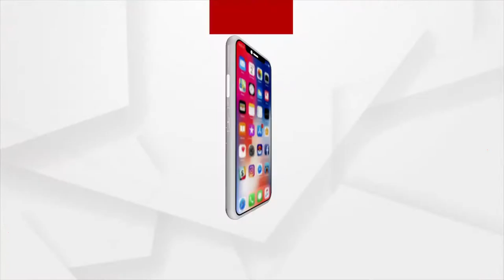ଆଜି ପୁଣି ଇଡିରେ ହାଜର ହେବେ ରାହୁଲ ଗାନ୍ଧୀ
ନ୍ୟାସନାଲ ହେରାଲ୍ଡ ମାମଲାରେ ଗତ ସପ୍ତାହରେ ତିନି ଦିନ ପଚରା ଉଚୁରା ପରେ ଆଜି ପୁଣି ଥରେ ପଚରାଉଚୁରା ପାଇଁ କାର୍ଯ୍ୟାଳୟରେ ହାଜର ହେବାକୁ କହିଛନ୍ତି ଅଧିକାରୀ ।